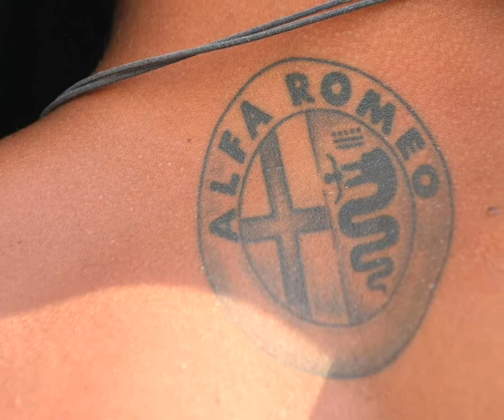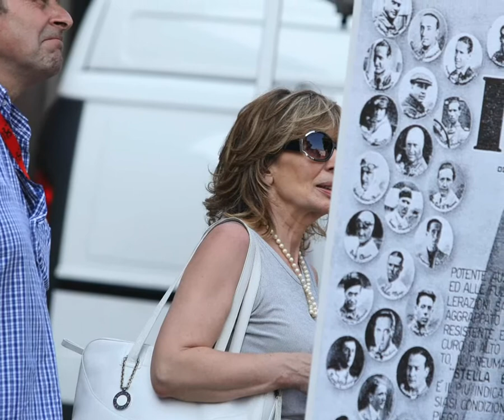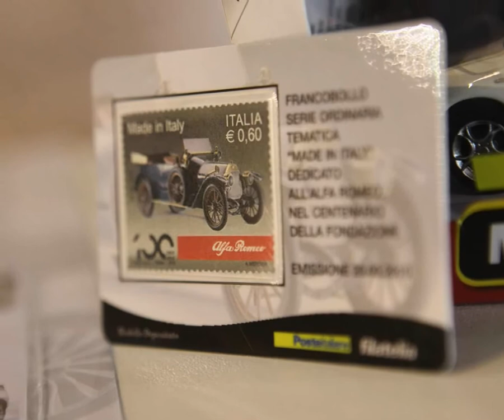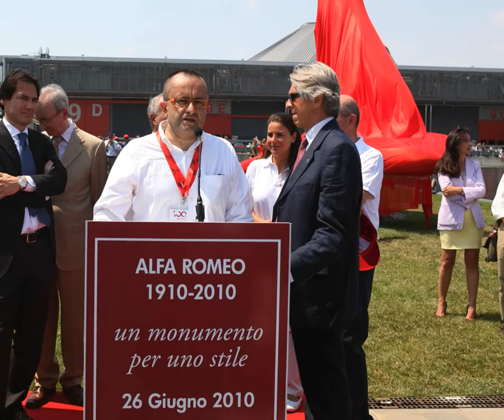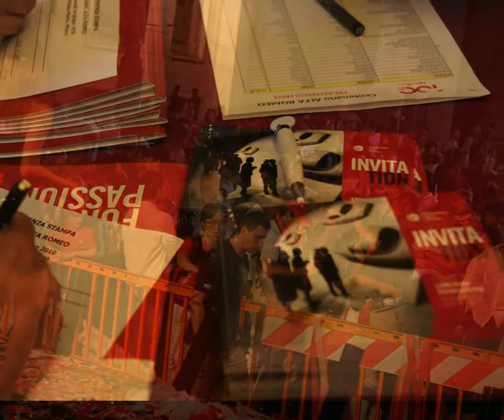DVD Centenario 2010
De foto's ontvangen van Alfa Romeo Italy.
Heb er een filmpje van gemaakt, da's aangenamer om naar te kijken.